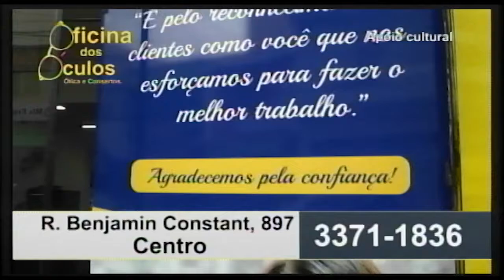Oficina dos Óculos 01 12 21